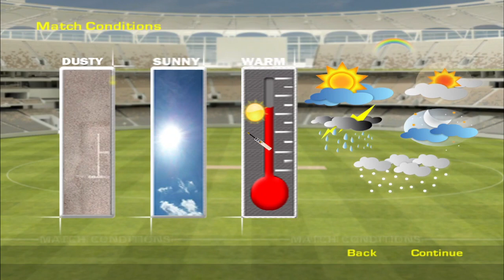Ind vs Pak cricket match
Ind vs Pak cricket match (1/3) interesting 5 over cricket game.